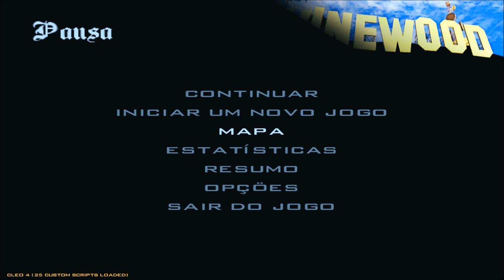GTA SA EVOLUTION JUTSUS MOD JUTSU DE TELETRANSPORTE BY OLIVEIRA FULL HD 1080p